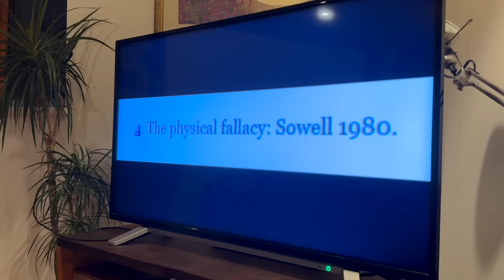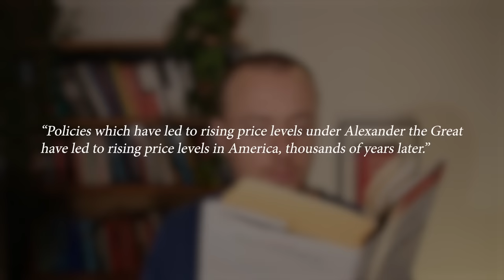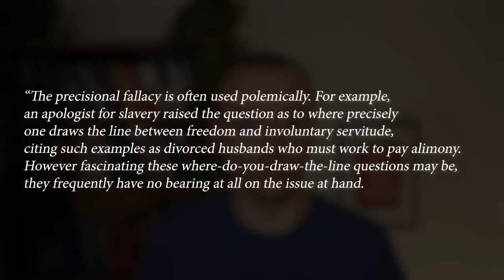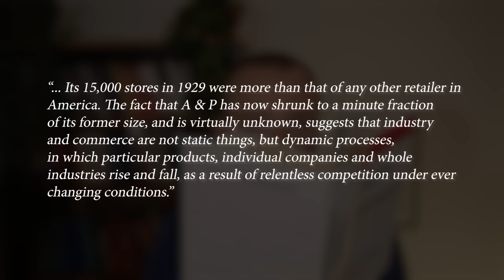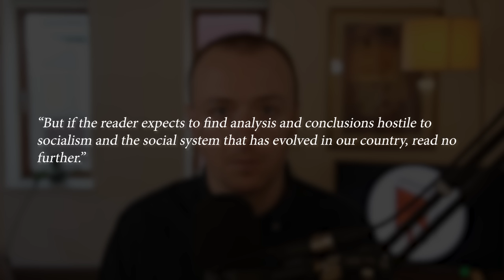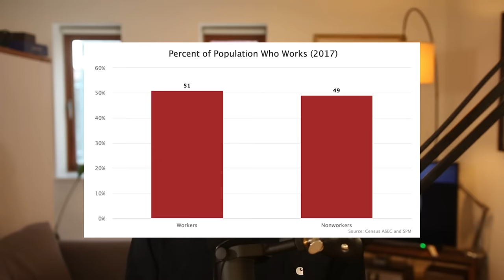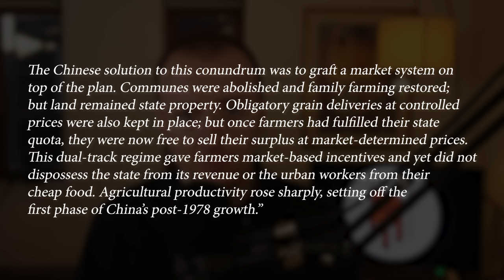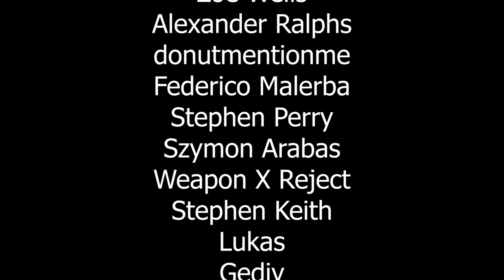Thomas Sowell Is Worse Than I Thought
Wow, and it's only part one! How long can UE go on for?

Thanks to @HobbieStuartMusic for the song and introduction!

Thanks to my editor @BenFromCanada!

Thanks to Grim Friberg and @kosykat7824 for the animations.

Thanks to Carolina Alves, @FDSignifire, @Matt_Bruenig, @kosykat7824, and @ThePlainBagel for the quotes.

Chapters:
0:00 Intro
12:32 Economics and Scarcity
33:31 I Need a Car Park
54:09 How Markets Work (and Fail)
1:11:23 Market Failures: Monopoly
1:27:16 Central Planning Was Bad, But...
1:33:39 The Emergence of Capitalism
1:57:37 Return of the Polanyi
2:20:30 Markets as Sites of Governance

Knowledge and Decisions, Thomas Sowell
Basic Economics, Thomas Sowell
Applied Economics, Thomas Sowell
The Wealth of Nations, Adam Smith
The Theory of Moral Sentiments, Adam Smith
Dark Emu, Bruce Pascoe
Talking to My Daughter About the Economy: A Brief History of Capitalism, Yanis Varoufakis
Price Behavior in Ancient Babylon, Peter Temin
The Treasures of Alexander the Great, Frank Holt
The Inflation-Fighting Bill You Don’t Know About, David Dyen
Blame Government, Not COVID-19, for Supply Chain Collapse, Peter St. Onge
We Were Warned About the Ports, Alexander Sammon
The Commanding Heights: The Battle Between Government and the Marketplace That Is Remaking the Modern World, Yergin and Stainslaw
The triumph of Thomas Sowell, John Steele Gordon
The Globalisation Paradix, Dani Rodrik
Odd Borders Appear in Russia As Regions Face Poor Harvests, Andrew Higgins
Antitrust as allocator of coordination rights, Sanjukta Paul
Competition Law as Collective Bargaining Law, Tankus and Herrine
Economics: A User’s Guide, Ha-Joon Chang